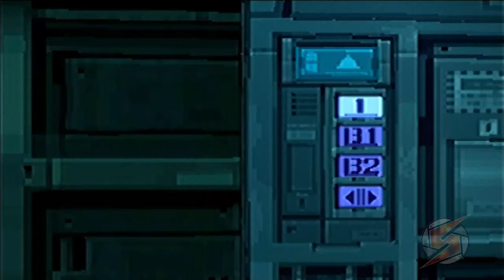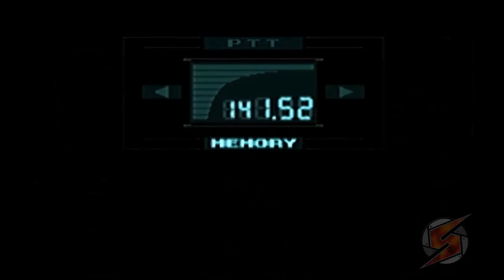Metal Gear Solid Integral Walkthrough Teil 4 mit Kommentar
Zielscheiben und Menschen sind. anders?